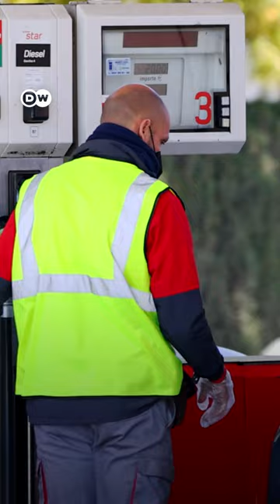Spain Launches Free Train Travel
With the spiraling cost of inflation, Spain has launched free rail travel to help its citizens. Trains run by state-owned operator Renfe, hope this will also help with tourism, much like in Germany's 9 euro ticket trial.